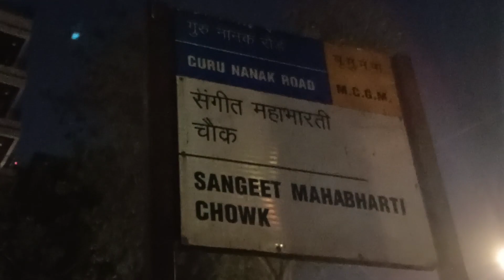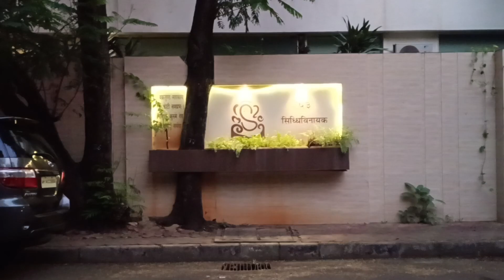Kartik Aaryan House Spotting In Mumbai | Siddhivinayak Apartment | Full Journey | Kartik Aryan Ghar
Hello dosto aaj ki is video me maine aap sabhi ko bhul bhulaaya 2 ke superstar kartik aryan ka ghar dikhaya hu ki wo mumbai me kahan rahte hain aur unka ghar kaisa hain. unke ghar ki price kitni hain. sab kuch btaya hu. guyss umeed krunga ye video aap sabhi ko pasand aayi hogi. thanku so much.